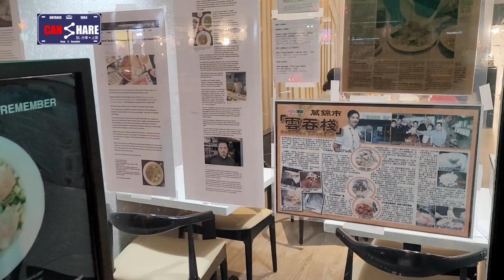多倫多夏日最值得去嘅蒲點，您去過未?今日我就帶大家分享下，四周環境啦。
香港有蘭桂坊，世界级蒲點，加拿大有冇咁熱鬧地方，今日就带大家了解吓，分享吓，睇吓有乜嘢睇及有乜嘢食啦。